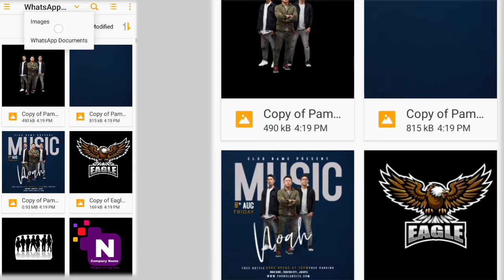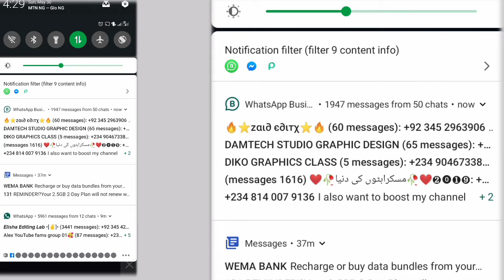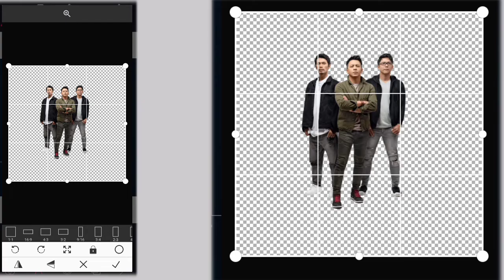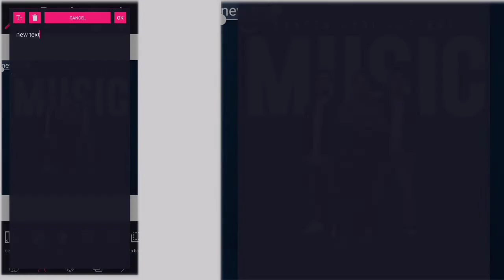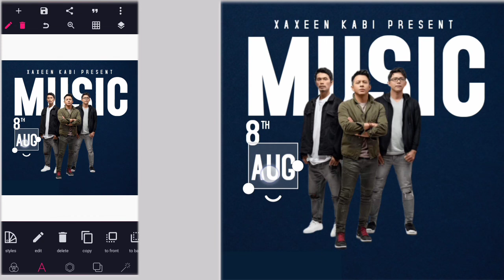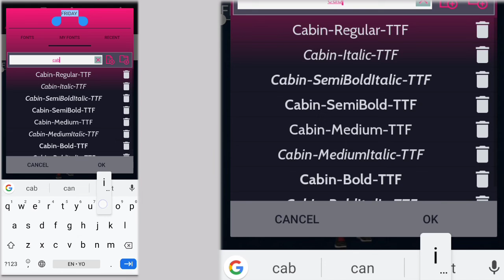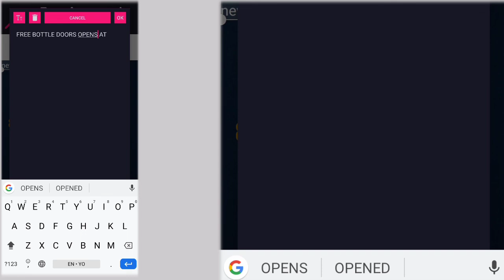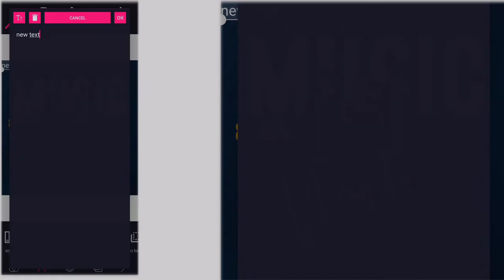How to make a party flyer design in Pixellab - pixellab Tutorial for graphic designer.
In today's video we will see how we can use an Android  application to make party design flyer in Pixellab design using our android phone.

IMPORTANT LINKS

Applications needed:

1) Pixellab

Kinemaster Mod

👉 CONNECT